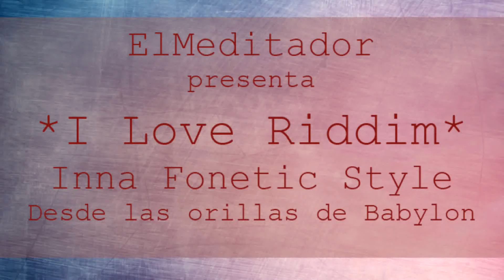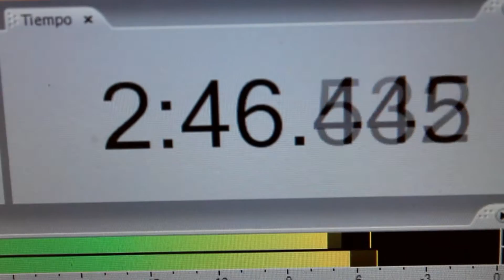Grabación IloveRiddim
Registro visual de la grabación del Iloveriddim